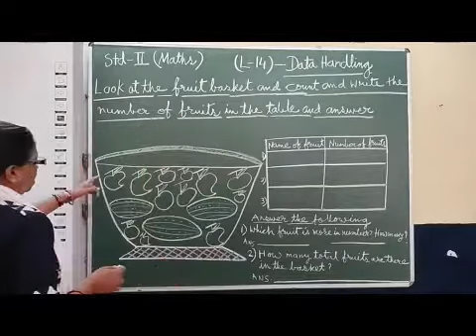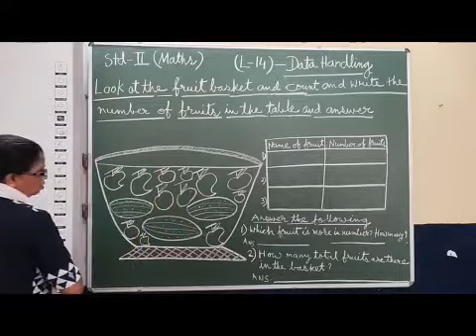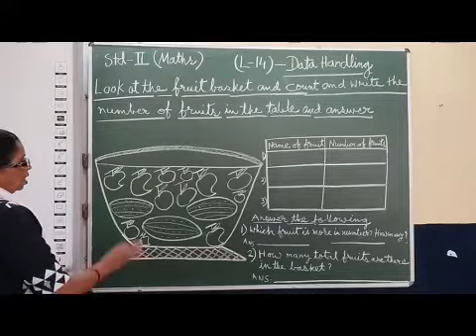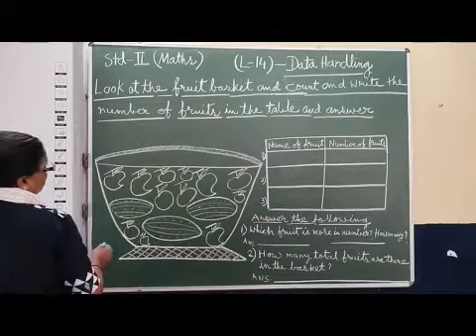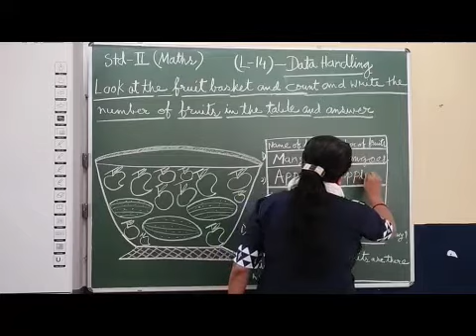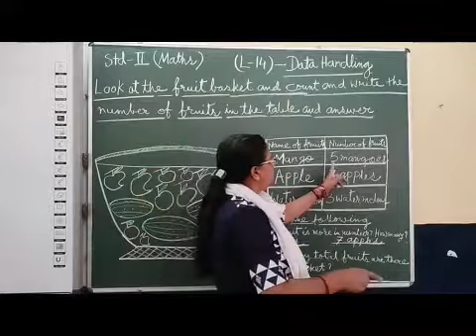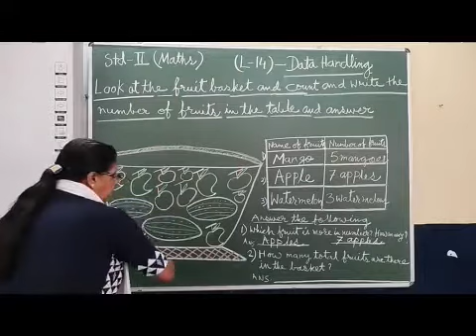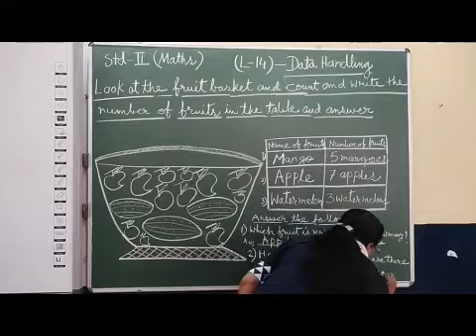II MATHS Chapter 14 Data Handling Part 2